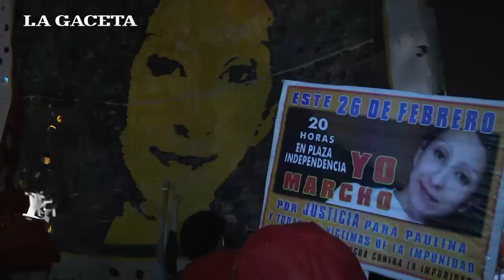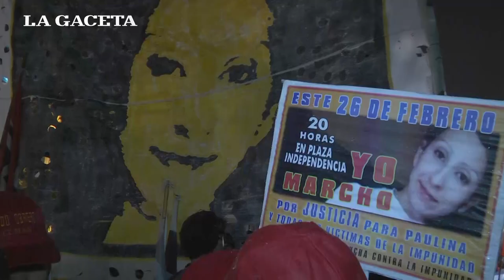Bajo la lluvia, cientos de personas acompañaron a Lebbos en la marcha contra la impunidad